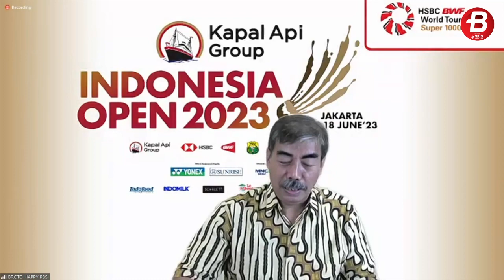Anthony Ginting Ingin Bawa Kesuksesan dari Juara Asia di Indonesia Open 2023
VIDEO LAINNYA:
Ambyar! Pasoepati Nyanyikan Chant Satu Jiwa Bersama Pemain

Like & Follow Facebook:
BolaSport.com